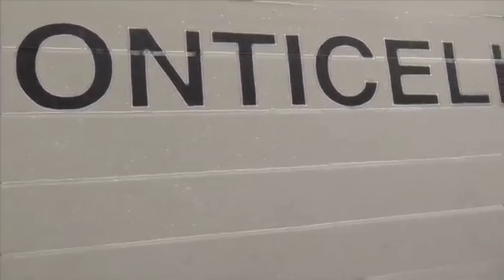UAM Boll Weevil Football 2014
UAM Football Full-Season Highlight. Created by Dax Normand. WeevilWorks.